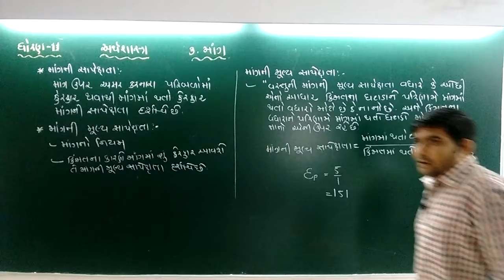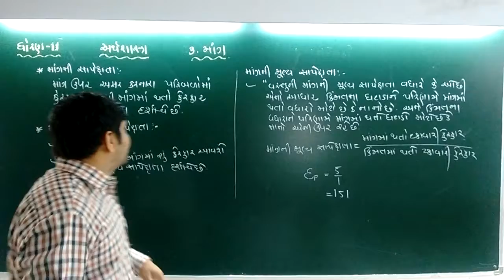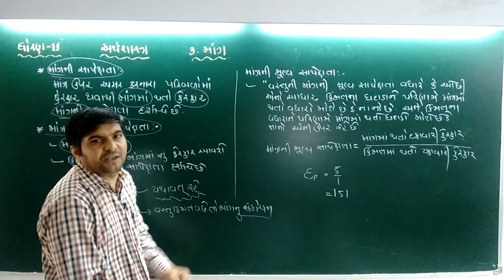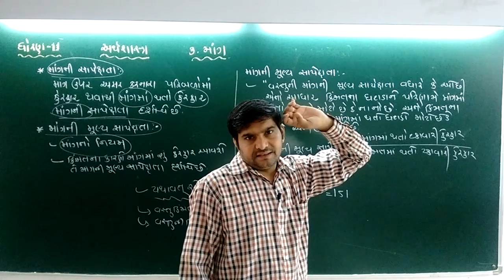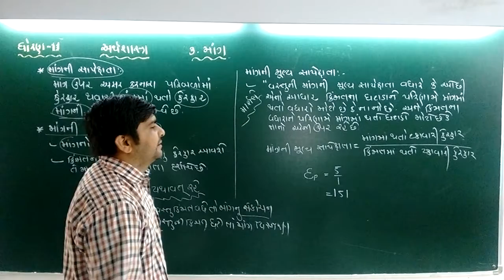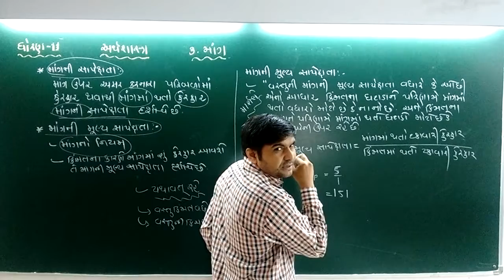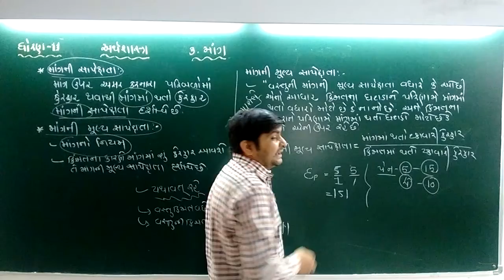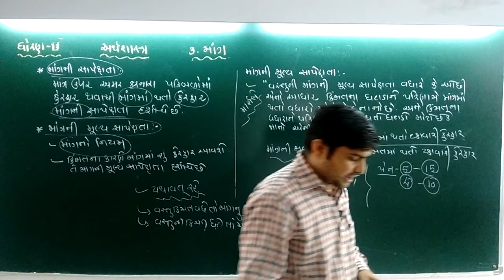STD-11 || ECONOMICS || CH.-3